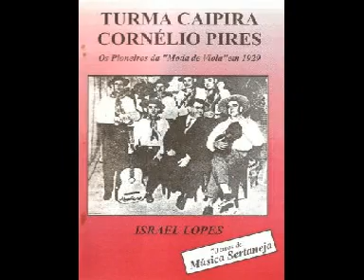Mariano e Caçula - Jorginho do Sertão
A Turma Caipira de Cornélio Pires - 78 Rpm Selo Colúmbia - Modas de Viola, Cateretês, Cururus E Outros (1930)